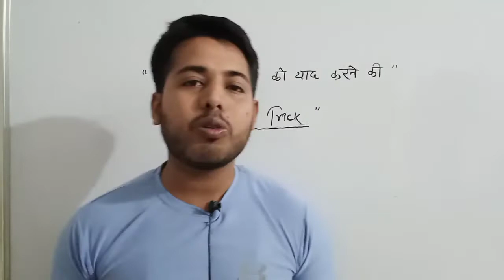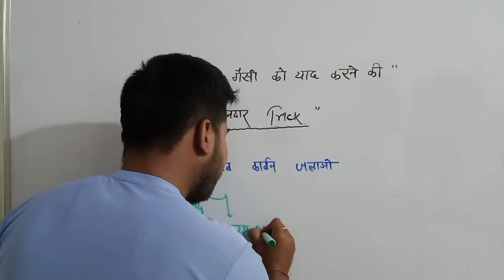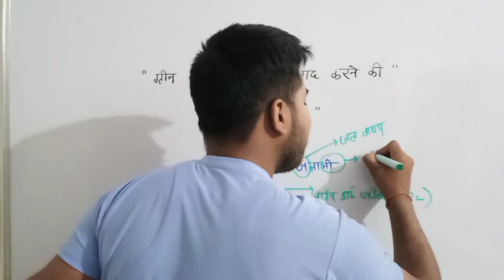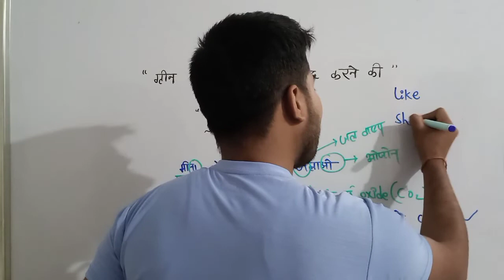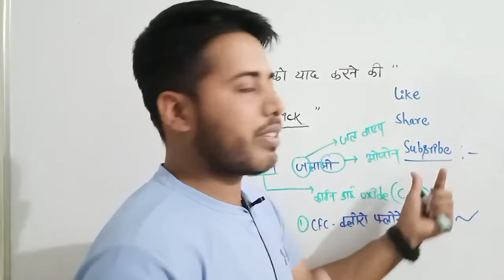ग्रीन हाउस गैसों को याद करने की "Trick" ||5 second मे याद ||By-Himanshu sir